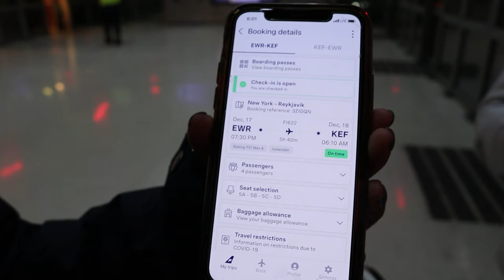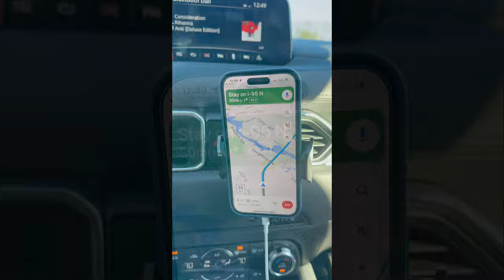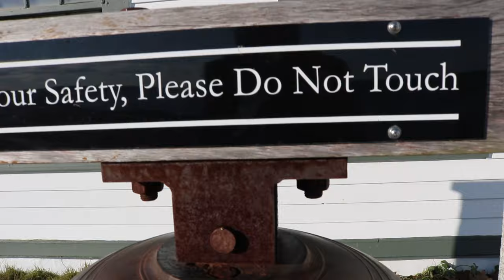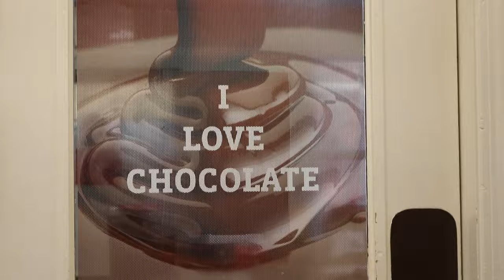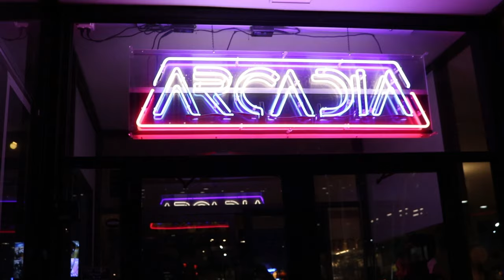OUR “TRIP” TO ICELAND: DOG SLEDDING, FOOD, & SNOWMOBILING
After a year of planning, I DID NOT expect for our flight to get cancelled and rebooked for only 2 days. Although not the greatest outcome, I’m happy we decided to go to Portland, Maine for our winter vacation. From dogsledding to eating Maine’s famous donuts, we did well for a last minute planned trip. Not going to lie though, this was probably one of the hardest vlog to edit since my filming skills are sos chaotic. For 2024, I’m going to be more consistent in posting. Hope you’re ready for this journey. Let me know what else you want to see in the comments.